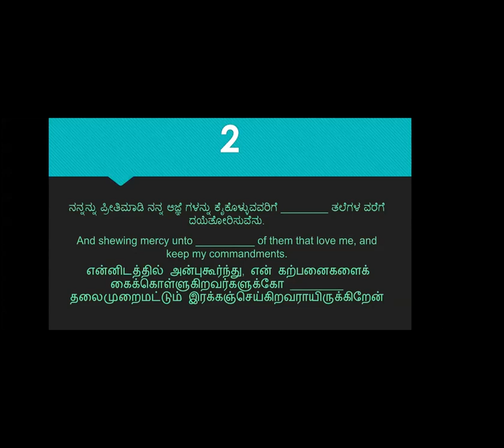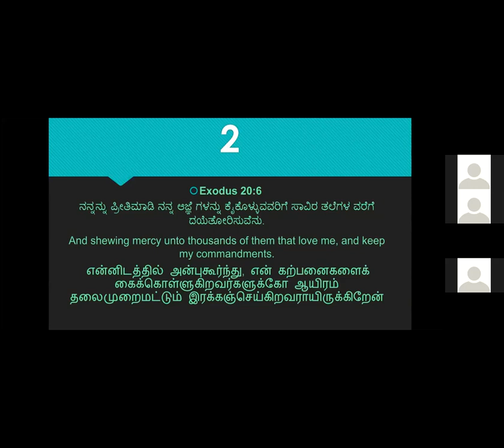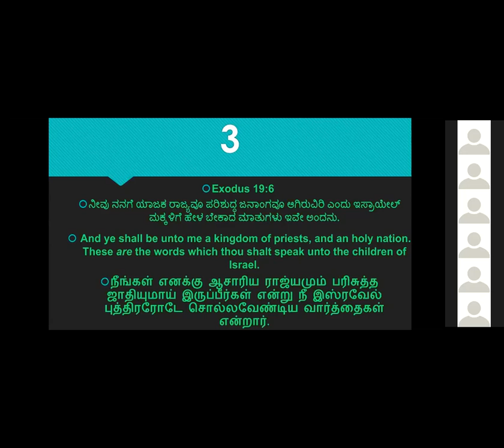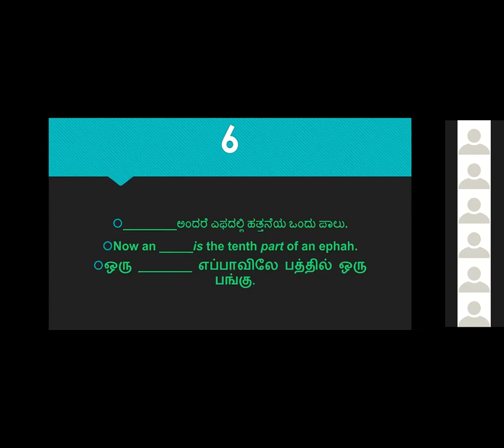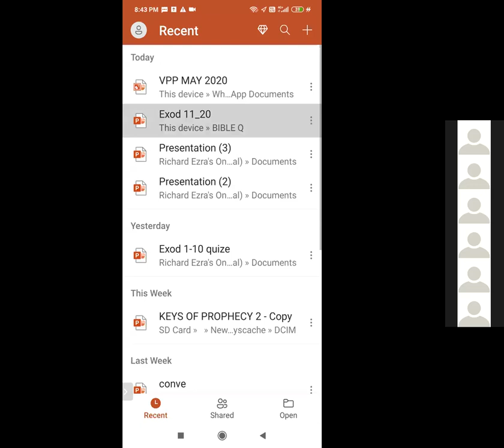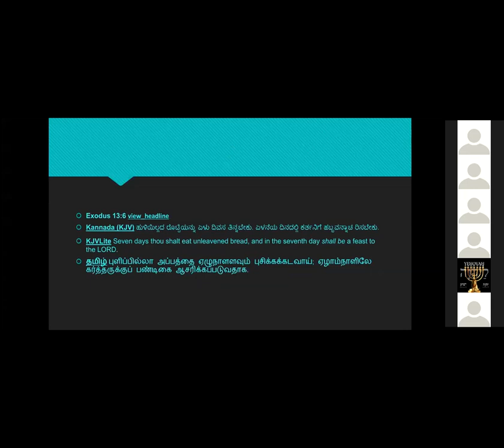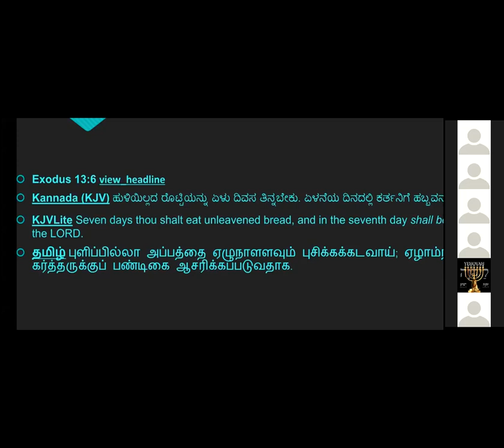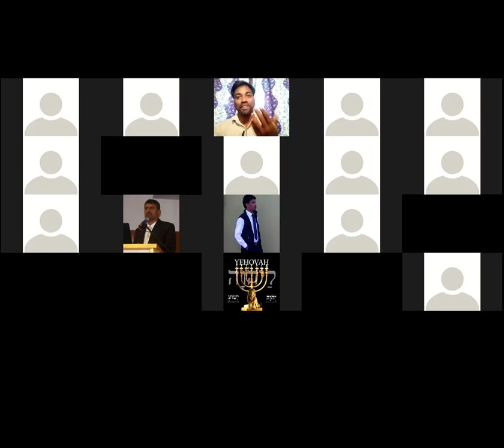Quiz - Exodus chapter 11- 20 - Kannada Bible Study